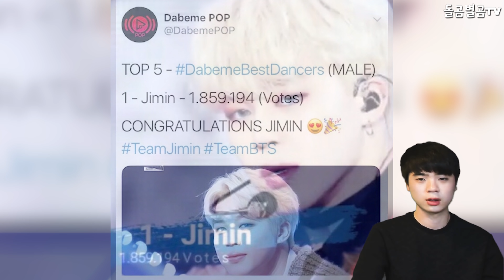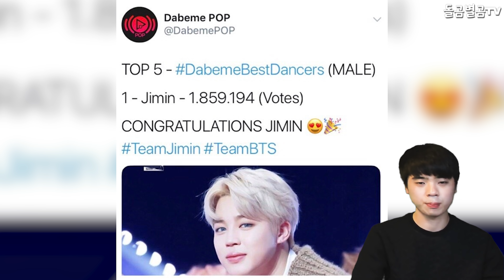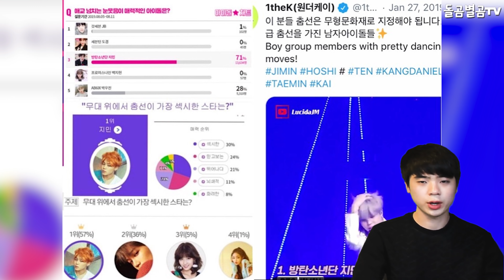【ENG】"2년 연속" BTS 지민 전 세계 남성 댄서 1위에 현재 난리난 상황! BTS Jimin is now No. 1 male dancer in the world 돌곰별곰TV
정대규

감사합니다.

네이버 파파고 다국어 번역 :

"Two years in a row" BTS Jimin is now No. 1 male dancer in the world.

"2年連続" 防弾少年団ジミンは、今や世界一の男性ダンサーです。

"連續兩年"BTS Jimin現世界男舞第一名。

감사합니다^____^

감사합니다.